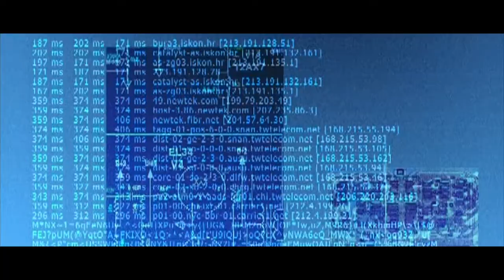Hommage à Tribute to Stephen Hawking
Hommage à Stephen Hawking. Tribute to Stephen Hawking